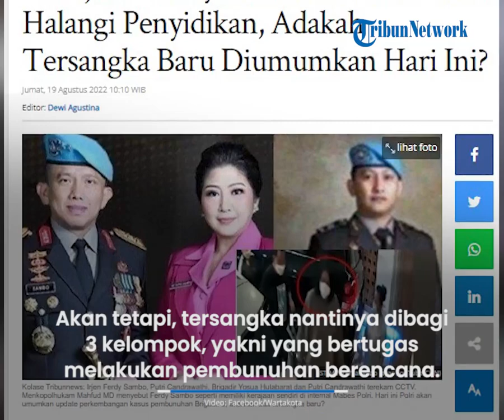Sambo Bak Punya 'Kerajaan' Sendiri di Mabes Polri, Halangi Penyidikan, Tersangka Akankah Bertambah?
TRIBUN-VIDEO.COM - Dalam internal Mabes Polri disebut ada kelompok yang sudah seperti kerajaan.

Menko Polhukam Mahfud MD mengatakan kerajaan di internal Polri tersebut milik Ferdy Sambo.

Orang-orang dalam kelompok ini lah yang menghalang-halangi dalam pengungkapan kasus kematian Brigadir J.

Pernyataan tersebut diungkapkan Mahfud MD saat diwawancara dalam YouTube Akbar Faizal Uncensored pada Rabu (17/8/2022).

Dikutip dari Tribunnews.com, Mahfud menuturkan adanya kerajaan Sambo ini lah yang membuat jalannya penyidikan agak lama.

"Yang saya dengar memang di Polri itu terjadi tarik-menarik yah. Bahkan grupnya Sambo itu konon dari daerah-daerah meskipun enggak ada tugas di Jakarta datang ngawal ke situ menghalang, upaya menghilangkan jejak itu dan menghalang-halangi penyidikan," kata Mahfud, dikutip dari YouTube Akbar Faizal Uncensored, Kamis (18/8/2022).

Lebih lanjut Mahfud mengatakan anak buah Sambo ini rela datang dari daerah demi menghalang-halangi penyidikan.

Kerajaan milik Ferdy Sambo di internal Mabes Polri dini disebut sangat berkuasa.

"Tidak bisa dimungkiri ini ada kelompok Sambo sendiri ini yang seperti menjadi kerajaan Polri sendiri di dalamnya. Seperti sub-Mabes-lah ini yang sangat berkuasa dan ini yang menghalang-halangi sebenarnya. Kelompok ini yang jumlahnya 31 orang itu yang sekarang sudah ditahan," ujarnya.

Tambahnya, anak buah Sambo ini termasuk 31 orang yang sudah di tahan di tempat khusus.

Mahfud menyebutkan harus ada pembagian yang tergas terkait status hukum para aparat yang terduga terlibat pembunuhan berencana Brigadir J tersebut.

Di sisi lain Mahfud pun menilai Polri semakin serius menuntaskan kasus pembunuhan Brigadir J.

Ia pun meyakini tersangka kasus pembunuhan Brigadir J akan bertambah.

Akan tetapi, para tersangka nantinya dibagi 3 kelompok, yakni yang bertugas melakukan pembunuhan berencana, mereka yang mengalang-halangi penyidikan, dan mereka yang berfungsi sebagai petugas teknis.

Sementara itu, Polri akan menyampaikan perkembangan kasus Ferdy Sambo.

Secara diam-diam istri Ferdy Sambo ternyata sudah diperiksa penyidik terkait kasus pembunuhan ini.

Kadiv Humas Polri Irjen Dedi Prasetyo menyatakan bahwa hasil pemeriksaan akan disampaikan Timsus pada Jumat (19/8/2022).

(Tribun-Video.com/Tribunnews.com)

Artikel ini telah tayang di Tribunnews.com dengan judul 'Kerajaan' Ferdy Sambo di Mabes Coba Halangi Penyidikan, Adakah Tersangka Baru Diumumkan Hari Ini?,